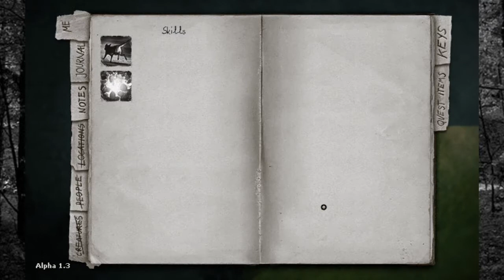Darkwood 13: Starting Over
Now that we are beginning again, we can do it right.
Oh God, I need more wood!